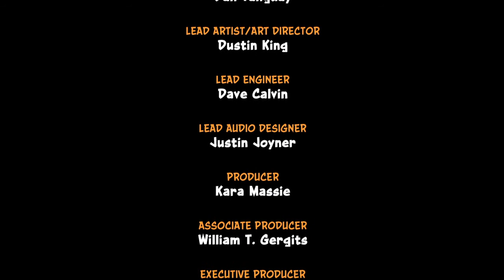Crash Bandicoot finally finshed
BigArtie67